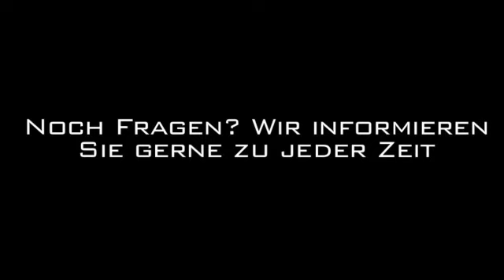Döner Lieferant Lünen DEV Döner GmbH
DEV Döner GmbH in Lünen ist Ihre erste Wahl, wenn Sie nach Döner Lieferant oder Döner Produktion suchen. Für mehr Informationen erreichen Sie uns unter der Telefonnummer oder schauen Sie direkt vor Ort vorbei: An Der Wethmarheid 7 A, 44536 Lünen. Besuchen Sie uns auch unter der oben genannten Webadresse!